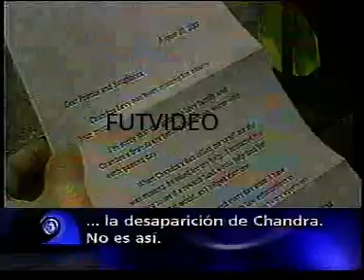Goles Alemanes 2001 (2°F)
Kaiserslautern:3 vs B. Moenchengladbach:2 (van Lent-Basler-Koch-Ramzy)
Ñuremberg:2 vs Freiburg:0 (Michalke-Gomiz)
Hansa R.:0 vs B. Leverkusen:3 (Basturk-Kirsten-Sebescen)
Hertha:0 vs B. Leverkusen:2 (M. Amoroso-Stevic)
B. Munich:3 vs Schalke 04:0 (C. Pizarro-Scholl-Kovac)